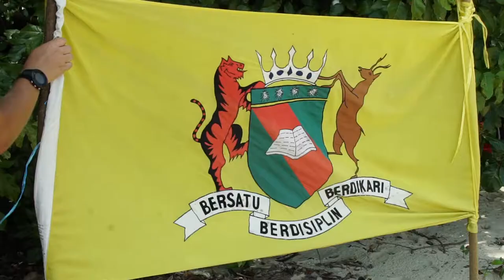Cempaka Platinum Expedition Trailer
Cempaka Schools, Malaysia
Platinum Expedition
SURVIVE. ENDURE. EXPLORE.